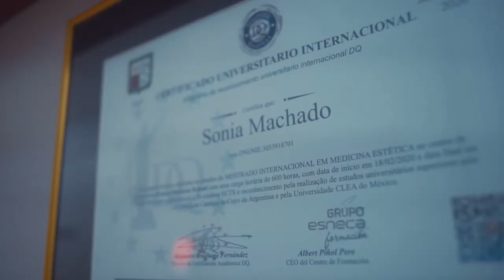MO KORPER 07/08/22